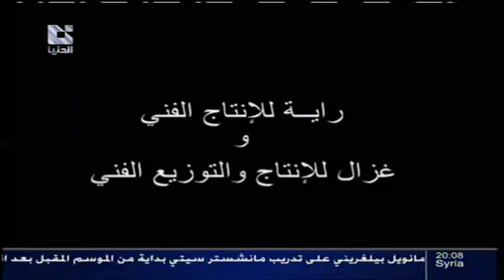addounia | قناة الدنيا من صفحات الإنترنت 14 - 05 - 2013 جزء 1